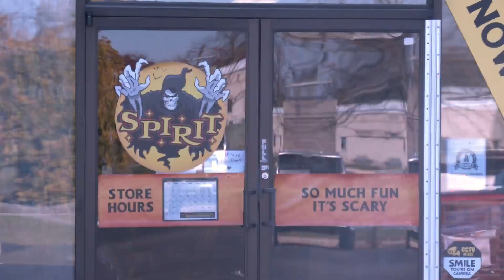How to keep kids safe this Halloween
Halloween is next Monday, and many families are preparing as most celebrations are back to normal this year.